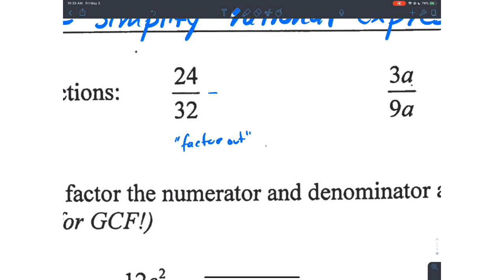Whitefish Bay Algebra 1 12.2 Simplifying Rational Expressions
The back page is the next days homework!